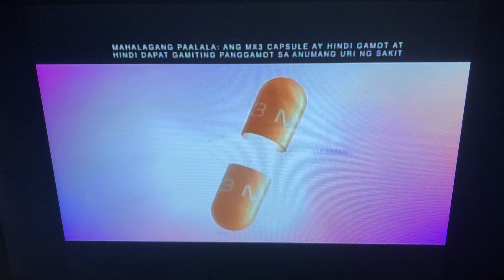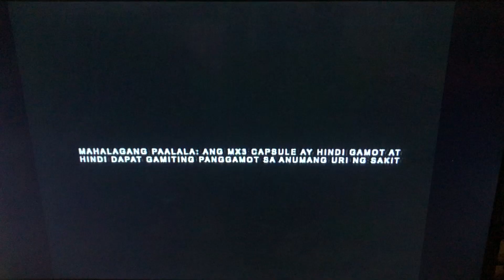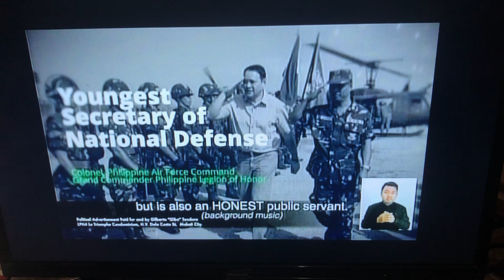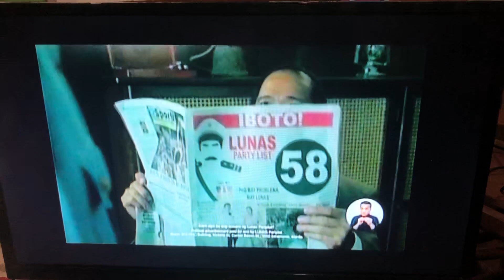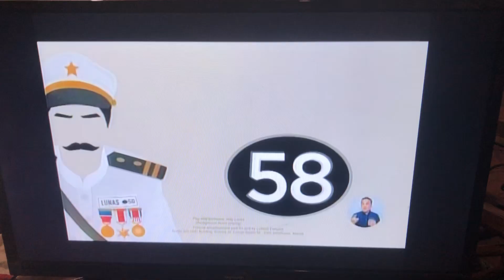GMA Regional TV:One Mindanao Commercial Breaks (April 28 2022) 4:3 Version